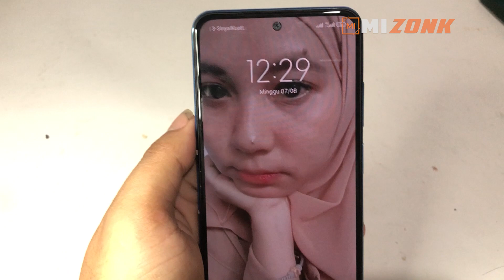Booting Xiaomi Redmi Note 10s